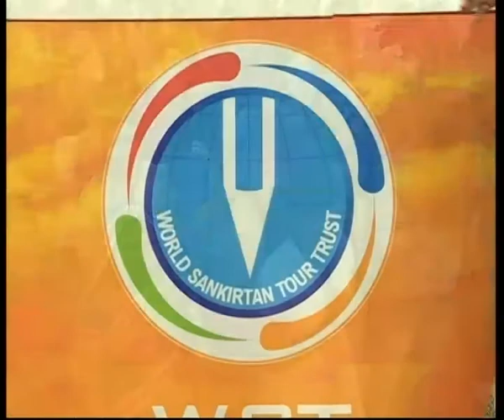Bhagwat Katha Day 01 - Part 5 || Raipur Katha - भगवत कथा पार्ट 05 || Pujay Devi Chitralekhaji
♫Video Name : Bhagwat Katha Day 01 - Part 5

♫Singer Name : Devi Chitralekhaji

♫Copyright : Devi Chitralekhaji

Watch “Bhagwat Katha Day 01 - Part  || Raipur Katha - भगवत कथा पार्ट 04 || Pujay Devi Chitralekhaji"